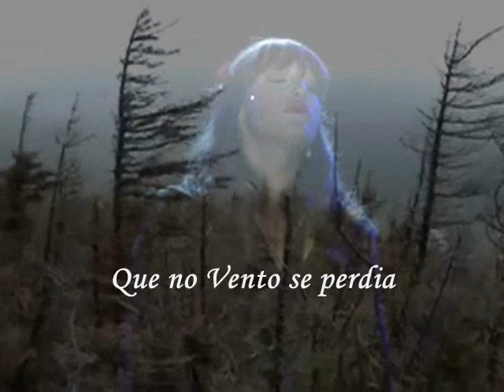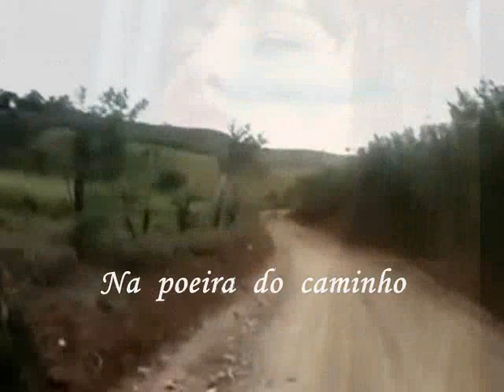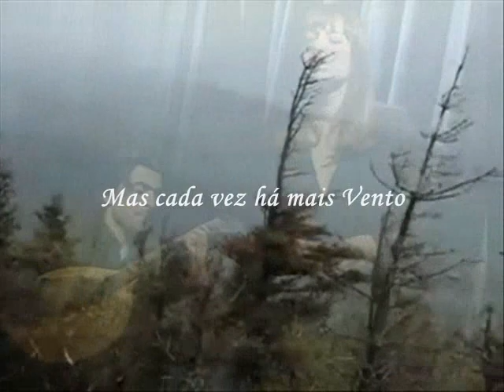Carminho / ** Escrevi Teu Nome no Vento ** /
De novo com Carminho, este fado já existe por aí em vídeo, quiz fazer uma versão minha. É sempre um prazer escutar a Carminho, meu 4º vídeo que edito Dela e este " Carriche" é um belo momento de Fado. Um abraço. Américo